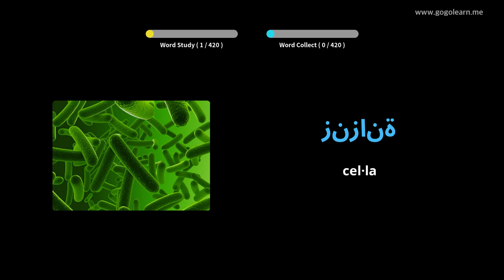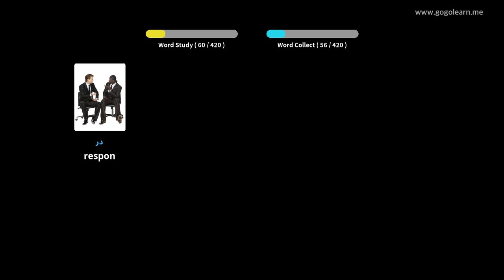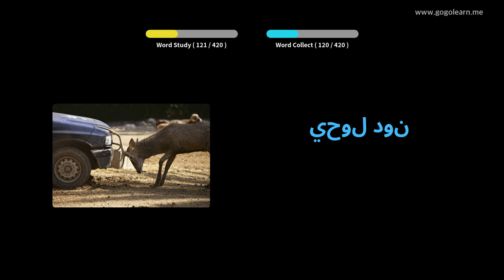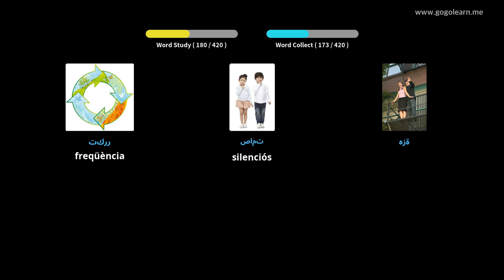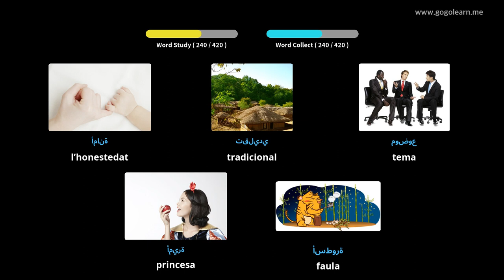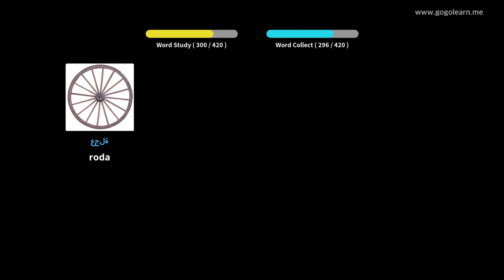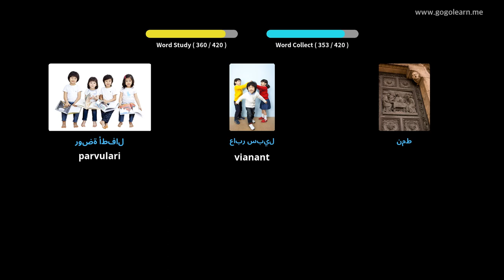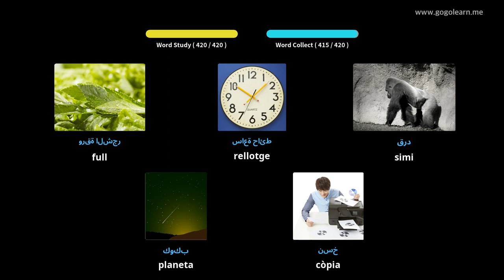Aprèn Amb Imatges Àrab | Vocabulari Àrab Secundària 3 | Golearn